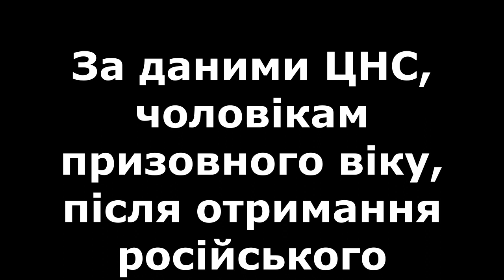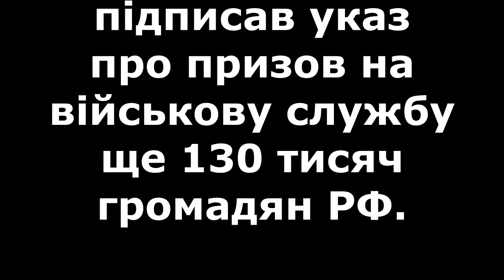Росіяни проводять приховану мобілізацію на окупованому півдні України — ЦНС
Росіяни проводять приховану мобілізацію місцевих жителів на тимчасово окупованих територіях півдня України.

Про це повідомив Центр національного опору.

У ЦНС зазначили, що спочатку окупанти змушують українців отримати паспорт країни-агресора Росії. Вони створюють систему, яка робить життя без паспорта РФ майже неможливим. Водночас власникам паспорта України погрожують і регулярно перевіряють.

За даними ЦНС, чоловікам призовного віку, після отримання російського паспорта, відразу видають повістку.

У центрі зазначили, що вже в так званому «військкоматі» чоловікам пропонують укласти контракт з армією РФ, а резервістів мобілізують одразу.

У ЦНС додали, що наразі прихована мобілізація найбільш поширена в селах.

11 вересня Генштаб ЗСУ повідомив, що в Росії та тимчасово окупованих територіях розпочнеться масова примусова мобілізація населення через великі втрати РФ на фронті. Її показники можуть становити від 400 до 700 тисяч осіб.

Британська розвідка вважає, що високий рівень дезертирства демонструє поганий моральний стан російської армії та її небажання воювати. Це пов’язано з відсутністю підготовки та мотивації, з якими стикаються російські війська вздовж усієї лінії фронту.

Завдяки кому з українських вчених
американці створили атомну бомбу